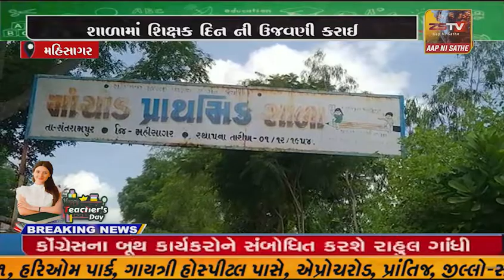સંતરામપુર તાલુકાના માંચોડ પ્રાથમિક શાળામાં શિક્ષક દિન ની ઉજવણી કરાઈ